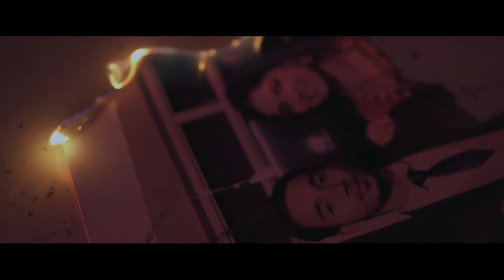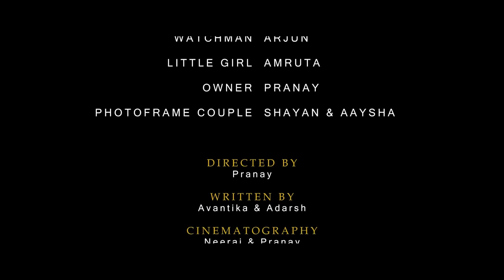TASVEER SHORT HORROR FILM